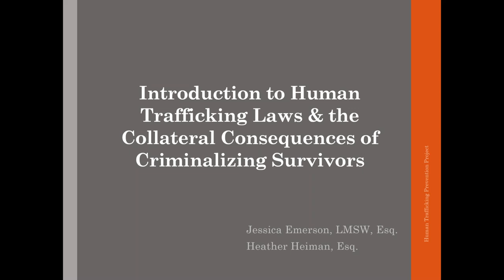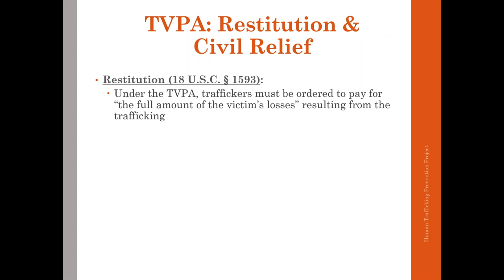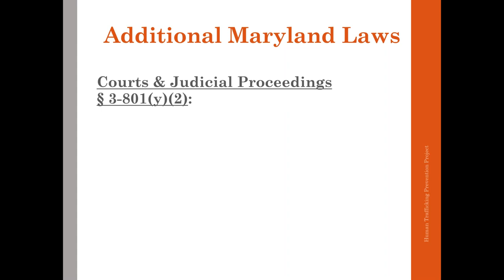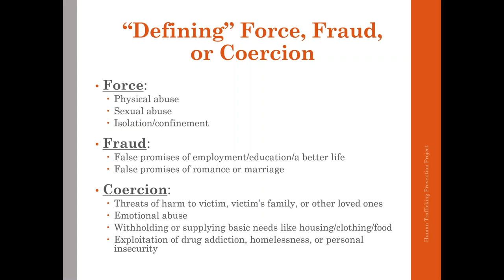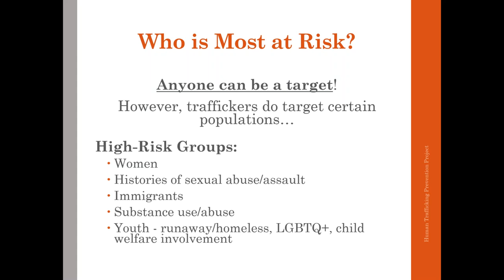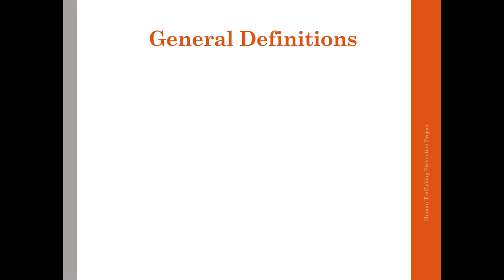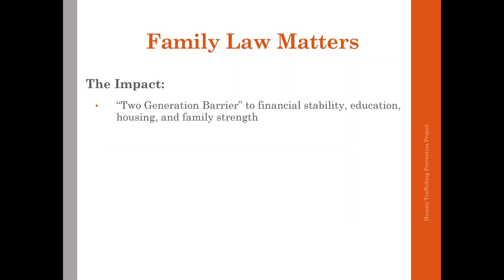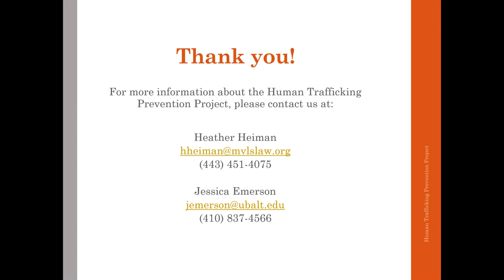Introduction to Human Trafficking Laws and the Collateral Consequences of Criminalizing Survivors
This webinar will provide an overview of federal and Maryland state human trafficking laws and discuss what populations are put at greatest risk for exploitation. The presentation will also help unpack the often unintended collateral consequences that can result when survivors are caught up in the criminal legal system.